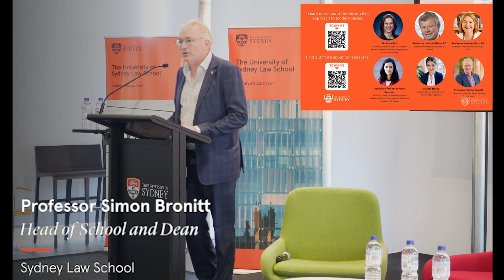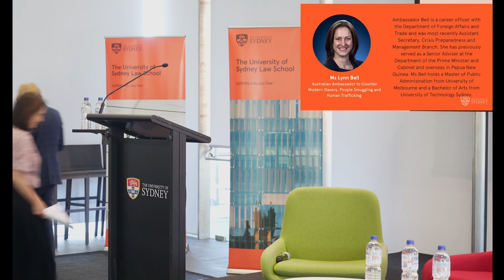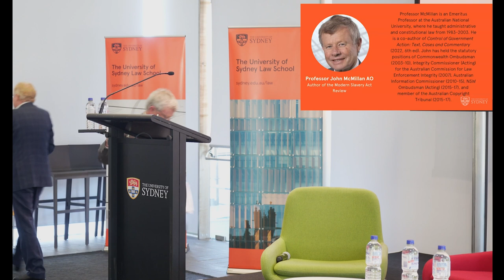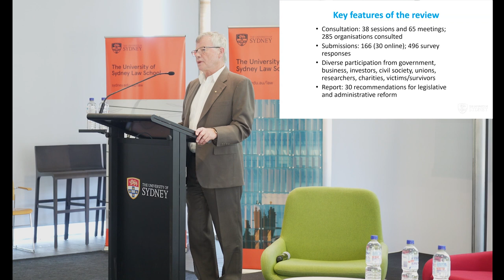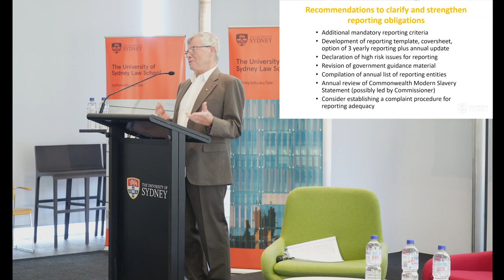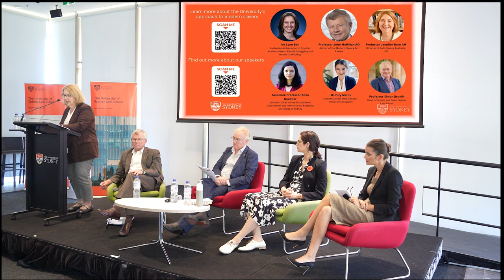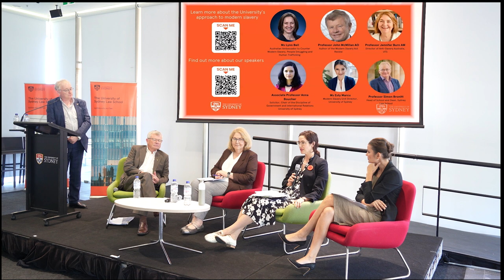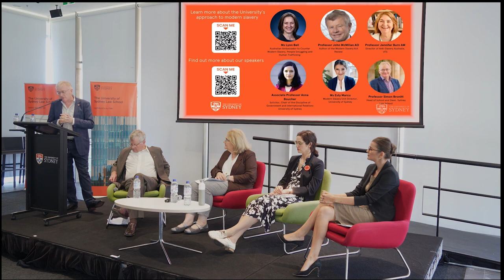The Modern Slavery Act Review: Can the law drive meaningful change? (13 October 2023)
This video contains information about modern slavery that some people may find confronting and distressing. If these responses are overwhelming, support is available

What does a strengthened Modern Slavery Act mean for reporting entities, including the higher education sector? Can legislative reform drive meaningful change for people vulnerable to modern slavery in Australia, such as international students and migrant workers?